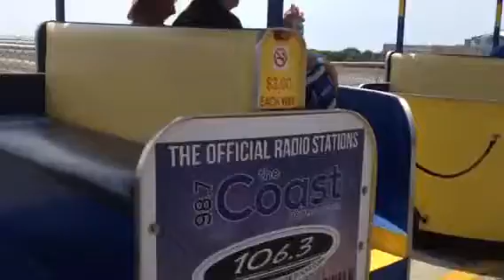Wildwoods watch the tramcar please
Little Danny P Wildwoods watch the tramcar please.